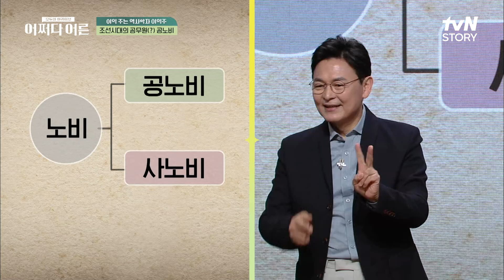아빠 찬스 쓴 이몽룡, 법대로 한 변 사또? 세종의 처가가 공노비가 된 슬픈 역사💧 어쩌다어른 EP.22 | tvN STORY 230307 방송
어쩌다 어른 EP.22

세상 모든 지식을
당신의 삶의 지혜로!
모두의 아카이브 〈어쩌다 어른〉